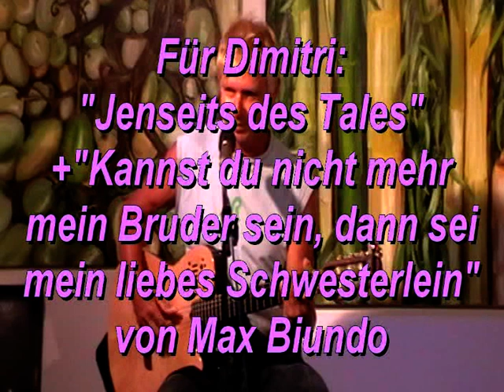Jenseits des Tales standen ihre Zelte...Originaltext...Max Biundo im Juni 2011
so war es gemeint vom Münchhausenenkel und nicht anders. die wangen waren knaben- und nicht jugendfrisch, alle anderen heino-feigheiten werden auch nicht wieder wiederholt. jedenfalls nicht vom max, der mag das originale...
Hochgeladen von maxbiundo am 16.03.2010

Jenseits des Tales standen ihre Zelte

Zum hohen Abendhimmel quoll der Rauch
Das war ein Singen in dem ganzen Heere
Und ihre Reiterbuben sangen auch

Sie putzten klirrend am Geschirr der Pferde
Her tänzelte die Marketenderin
Und unterm Singen sprach der Knaben einer:
'Mädchen, du weißt´s, wo ging der König hin?

Diesseits des Tales stand der junge König
Und griff die feuchte Erde aus dem Grund
Sie kühlte nicht die Glut der armen Stirne
Sie machte nicht sein krankes Herz gesund

Ihn heilten nur zwei knabenfrische Wangen
Und nur ein Mund, den er sich selbst verbot
Noch fester schloß der König seine Lippen
Und sah hinüber in das Abendrot

Vorm roten Abendhimmel quoll der Rauch
Und war ein Lachen in dem ganzen Heere
Und jener Reiterbube lachte auch

Text: Börries Freiherr von Münchhausen , 1920
Text: Freiherr von Münchhausen , 1920
in: Die weiße Trommel (1934, dort die Melodie als "mündlich überliefert") -- Liederbuch der Fallschirmjäger (1982)

Bemerkenswerte homoerotische Phantasie , die kurz nach dem ersten Weltkrieg und der blutig niedergeschlagenen Revolution im Wandervogel gesungen wurde "Deses Lied wurde früher sehr oft gesungen. Jedoch die wenigsten wagten, die zwei letzten Verse zu singen. In der evang. Jugend z.B. wurde sogar der dritter Vers umgeändert: ...und der König trat in ihre Mitte und zur Gefolgschaft hieß uns sein Geheiß... "

In einer Kölner Ausstellung zu den Edelweißpiraten heißt es über dieses Lied:
Aus dem Liederbuch eines Kölner Pfadfinders. Die Köln - Ehrenfelder "Navajos", so Friedrich Etzbach in seiner Vernehmung durch die Gestapo, würden auch gemeinsame Lieder singen, so beispielsweise "Hohe Tannen weisen die Sterne", "Wir lagen vor Madagaskar" und "weitere Lieder, in denen von 'Bündischer Jugend' die Rede" sei. Ein weiteres Lied sei "Jenseits des Tales". Das Lied wurde laut Peter Schneider von der Jugendgruppe gesungen, die sich im Sommer/Herbst 1937 auf dem Kölner Georgsplatz traf.:

Stammt von Börries Freiherr von Münchhausen (1874 bis 1945). Erschien in seinem Balladenbuch vermutlich 1924. Die Melodie dazu lieferte Robert Götz , welcher dieses Lied in seinem Liederbuch "Aus grauer Städte Mauern" (ein Liederbuch für die JGBW) 1932 veröffentlichte. Münchhausen schrieb unzählige Balladen und Lieder. In seinen Balladen verehrte er die Ritterlichkeit und kam dadurch dem romantischen Lebensgefühl der deutschen Jugendbewegung entgegen.
Von der JGBW wurde der Appell an Ritterlichkeit und Adel des Herzens begeistert aufgenommen. Dieses Lied wurde früher sehr oft gesungen. Jedoch die wenigsten wagten, die zwei letzten Verse zu singen. In der evang. Jugend z.B. wurde sogar der dritter Vers umgeändert: ...und der König trat in ihre Mitte und zur Gefolgschaft hieß uns sein Geheiß...

Was Münchhausen bewogen hat, die zwei letzten Verse "erotisch" zu formulieren, ist mir nicht bekannt. Vermutlich hängt es jedoch mit seinem Gedicht über den " Zarten Knaben mit dem Pferd " zusammen. Vielleicht ließ sich M. auch inspirieren durch die Ostgoten und deren letzten und jungen König Teja. (Felix Dahn hat in seinem "romantischen" Buch "Ein Kampf um Rom"die Ostgoten 1974 beschrieben). Ein zeitkritischer Beobachter stellte außerdem damals nüchtern fest, dass die Reiterbuben des gotischen Heeres ihren Herren "sehr zugeneigt" waren. (Übrigens waren die "gotischen Reiterknaben" die einzigen, welche in der deutschen Geschichtsschreibung je als "Reiterbuben/Knaben" beschrieben wurden).
Übrigens wurden in der JGBW von "Jugendbewegten" einige "leicht angehauchte erotische" Lieder geschrieben (siehe z.B. Werner Helwigs Lied: "Vale'ria"). (Erklärung von Hans Schmitt, ehemals Evangelische Jungenschaft Karlsruhe ) Quelle: Museen Köln